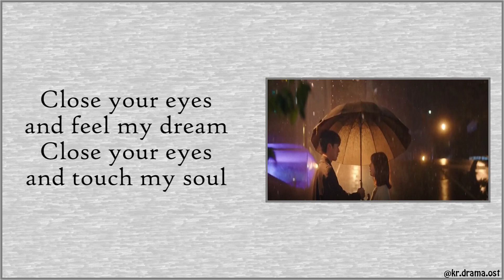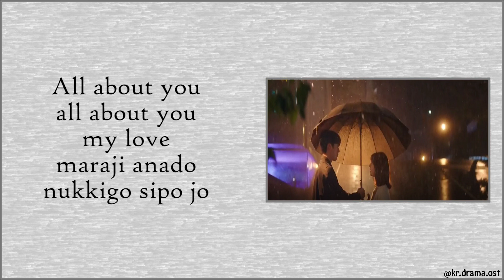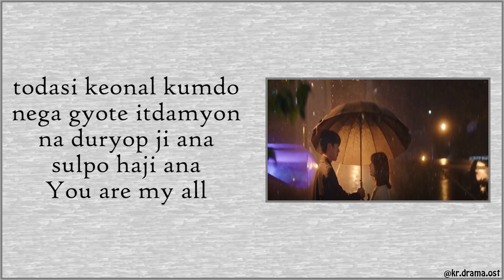[Easy Lyrics] Kim Na Young - My All (My Roommate Is a Gumiho OST Part 2)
Kim Na Young - My All
My Roommate Is a Gumiho OST Part 2

Drama : My Roommate Is a Gumiho
Starring : Jang Ki-yong, Lee Hye-ri, Kang Han-na, Kim Do-wan, Bae In-hyuk
No. of Episodes : 16
Release Date : May 26 - July 15, 2021